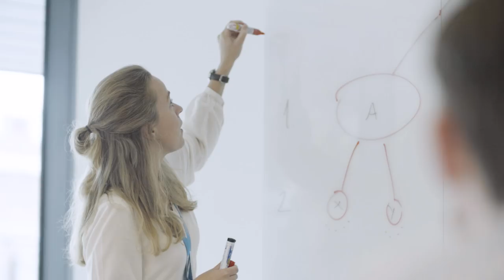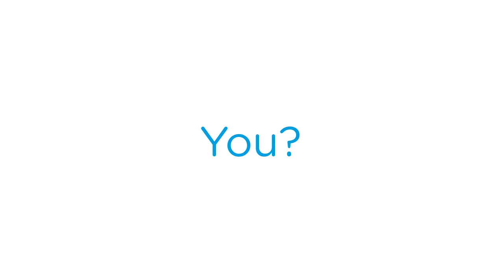Working at Ramboll Management Consulting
What’s it like to work at one of the leading management consultancies in Northern Europe? Watch this short video to learn what makes Ramboll Management Consulting a special place to work and why talents join to form a career in consulting.